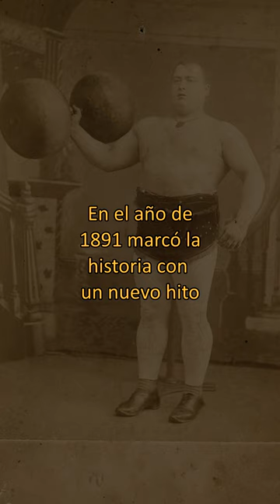El hombre más FUERTE de la HISTORIA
El hombre más FUERTE de la HISTORIA: Louis Cyr